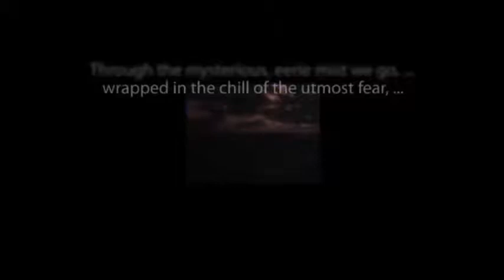CBS Radio Mystery Theater "Jobo" starring Earl Hammond